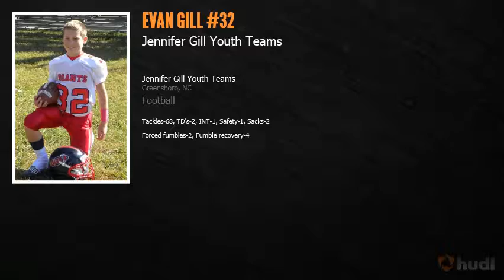Evan Gill Highlight 2012